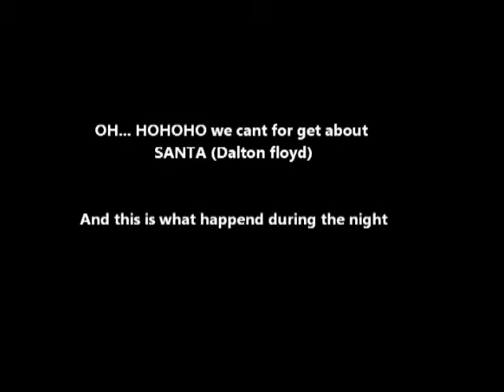Life & Times Of A True Georgia Red Neck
Bleckley County Georgia Red Necks